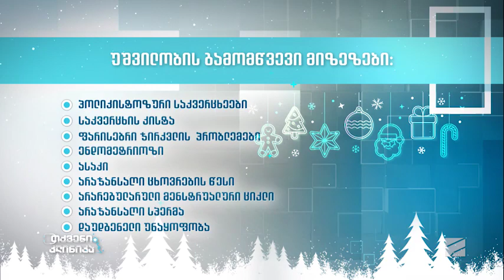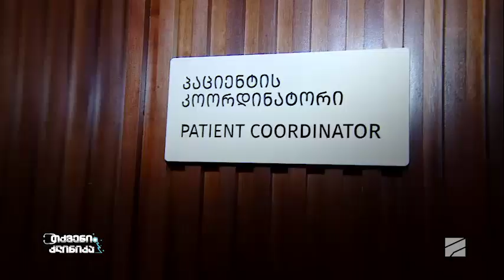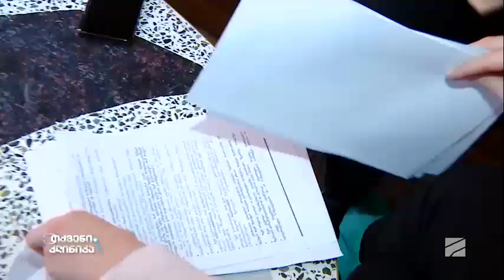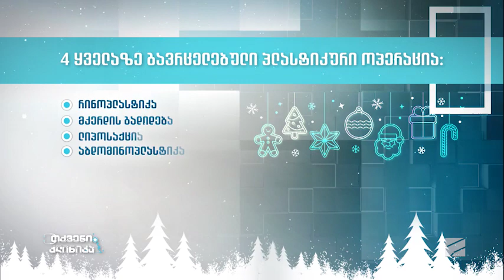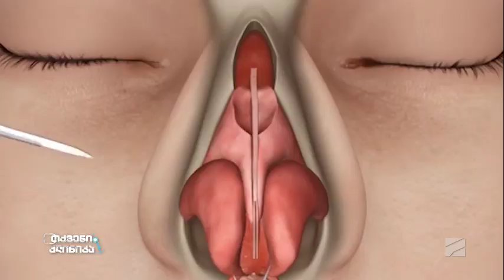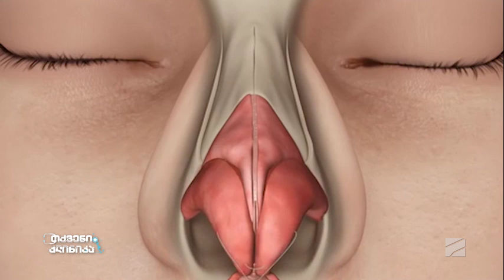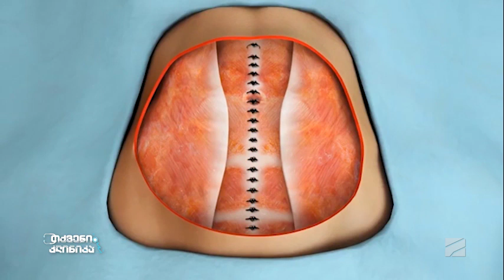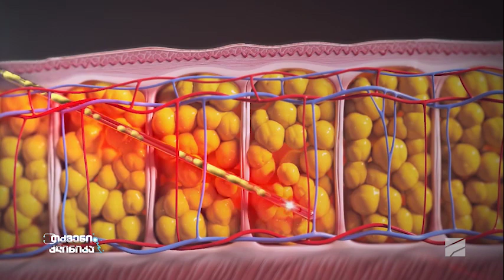თქვენი კლინიკა - 10 იანვარი, 2021 (მთლიანი გადაცემა)